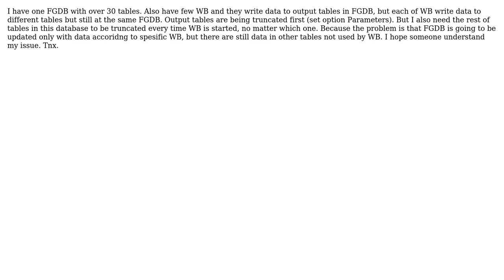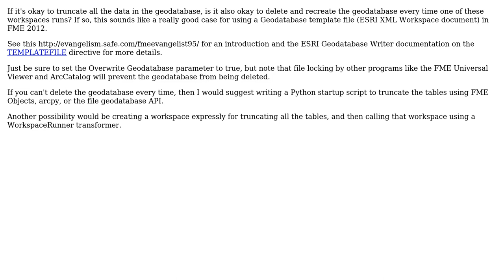GIS: Truncate arbitrary File Geodatabase tables in FME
With thanks & praise to God, and with thanks to the many people who have made this project possible! | Content (except music & images) licensed under CC BY-SA | Music | Images & others | With thanks to user Z77 user Raven user blah238 and the Stack Exchange Network Trademarks are property of their respective owners. You are responsible for your own actions.